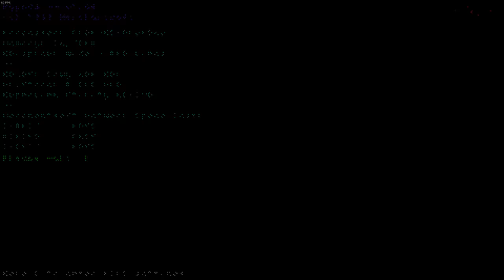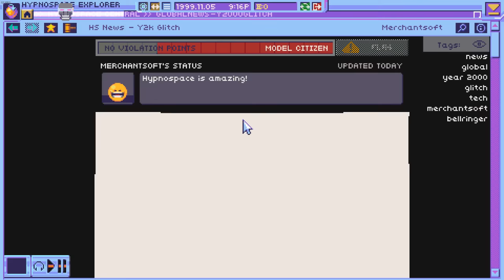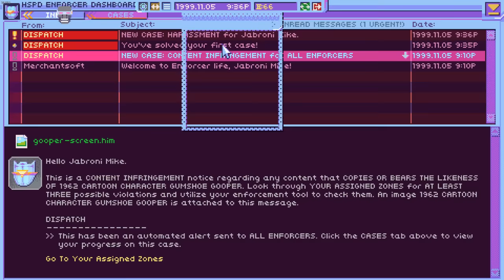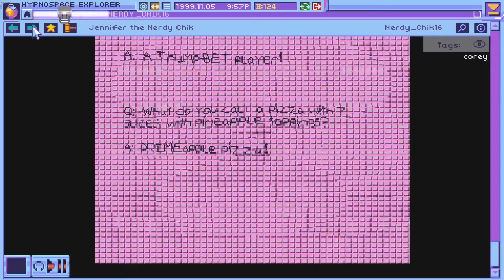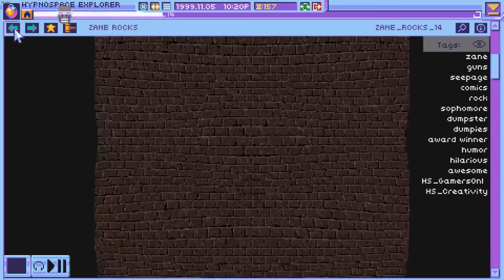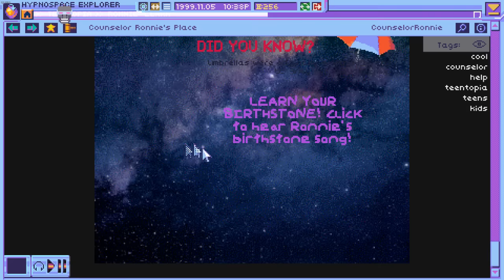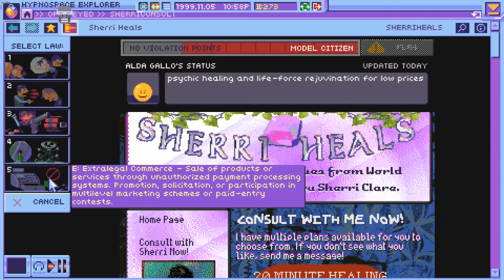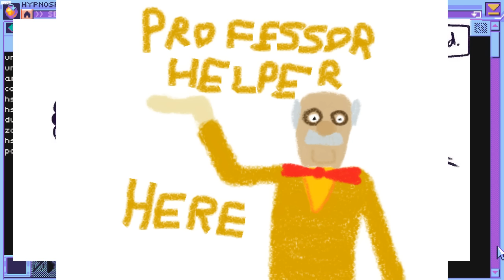Hypnospace Outlaw - Part 1 - Jabroni Mike Full Streams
Mike takes a deep, nostalgic dive into 1990's internet culture with Hypnospace Outlaw. Will he find all of the SquisherZ? Can he Pizza Dance? Watch and find out!

Hypnospace Outlaw- Jabroni Mike Full Streams